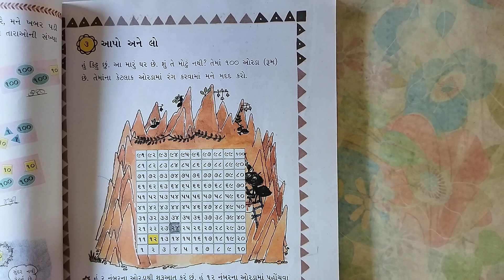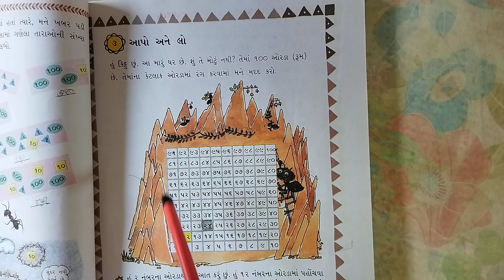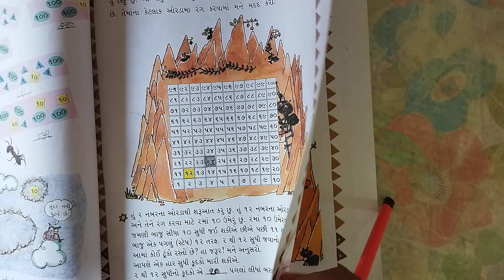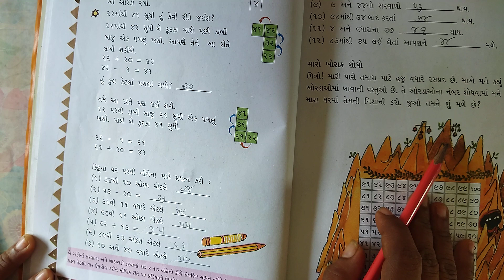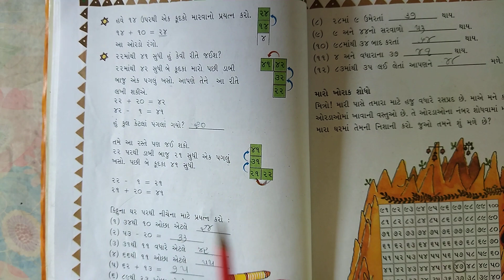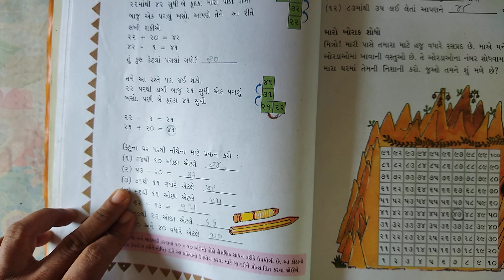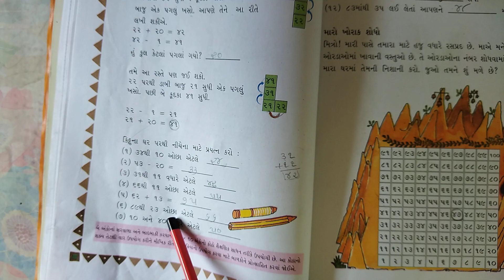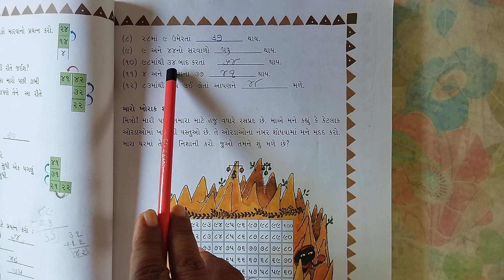std 3 maths ch 3 video 1